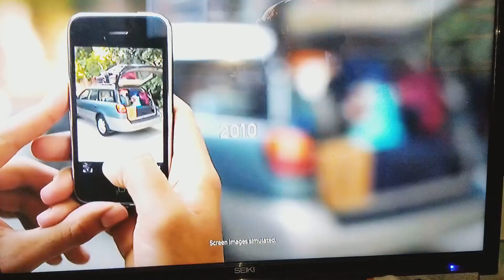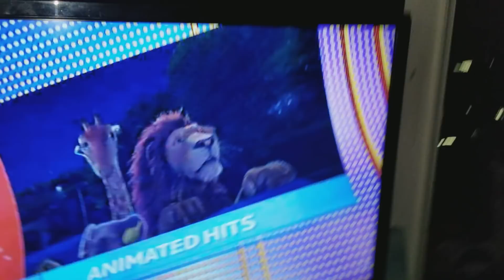Who spot lighting McQueen ????